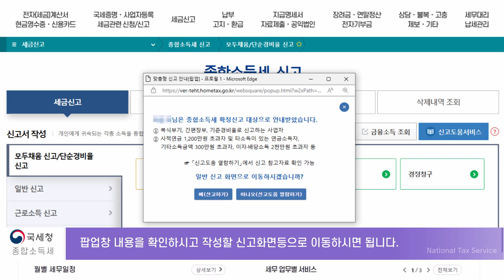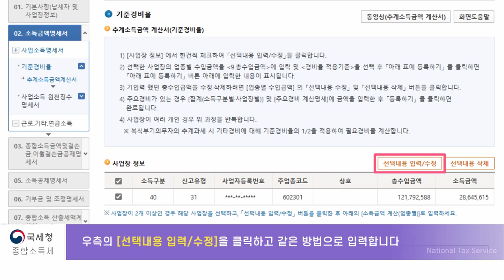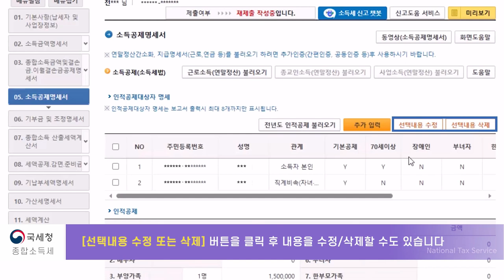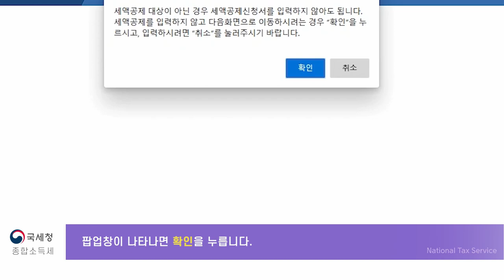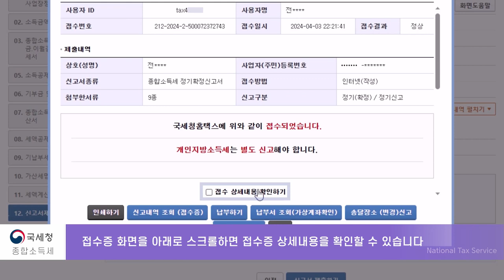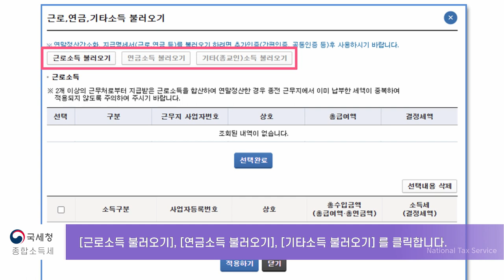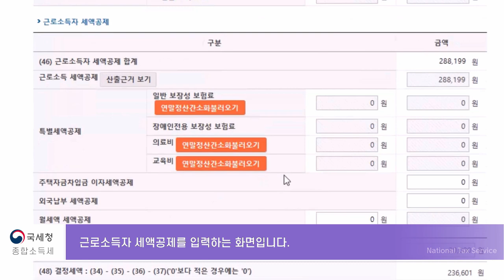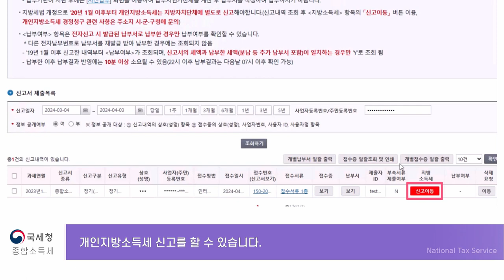5월종합소득세 쉽게 끝내기 - 추계기준경비율 신고 및 단순경비율 신고하는 방법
추계 기준경비율 및 단순경비율로 쉽게 신고하기
소득이 있는 대한민국 국민은 누구나 신고해야하는 매년 5월 종합소득세
쉽고 빠르게 신고하는 방법